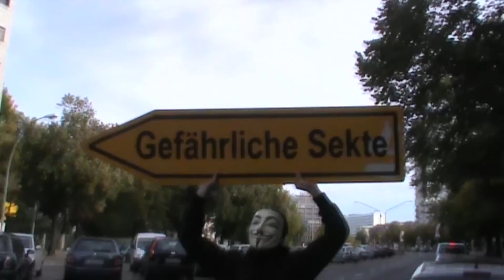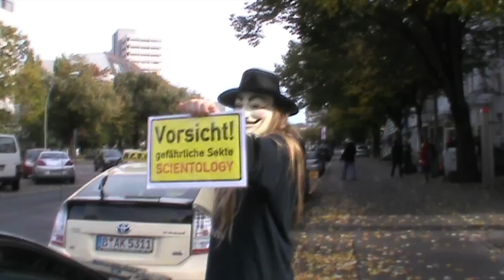Anonymous Berlin - 13.10.2012 [Chanology Germany]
Anonymous Berlin protesting the cult of Scientology.